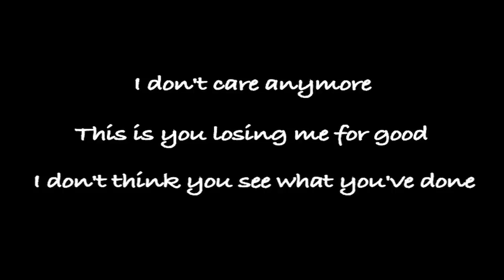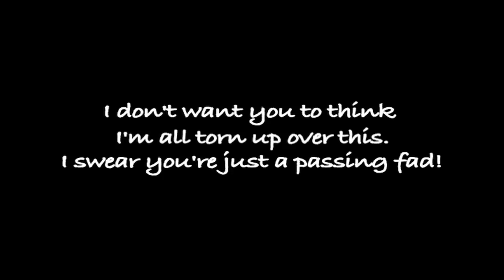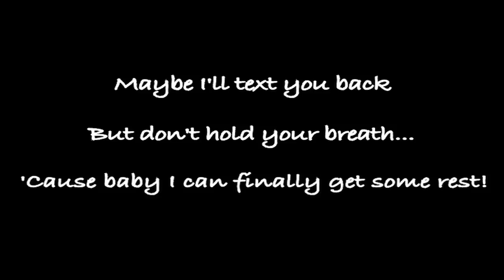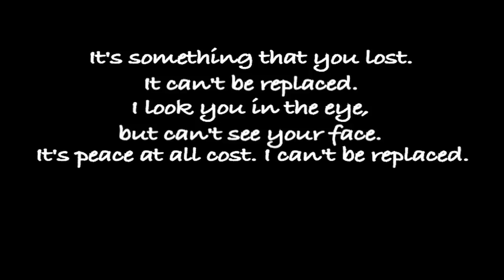"This Is You Losing Me" By: Nick Koch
This is my new song from my album "INKAD! Goes Acoustic!." I'm sure there's a lot of you who can relate! Enjoy!